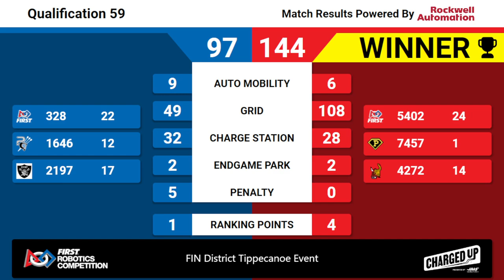2023 FIN Tippecanoe District Quals 59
Footage of the FIN Tippecanoe District is courtesy of FIRST Indiana Robotics.